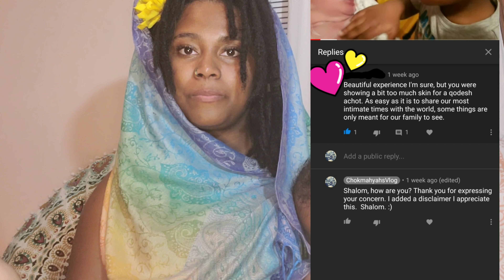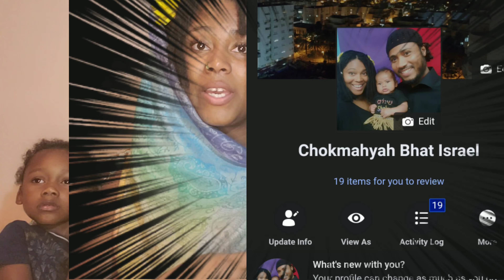How do you keep your peace in this walk? Video response.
One of the main reaaons I choose to delete it was because Amunel was naked.  I don't wanna offend anyone that is at a place in their walk where there are at and become confused.

check out birth here.

Shalom, how are you? Are the first two things we usully do to greet one another.  And certainly least is correction publicly. SELAH~ WITH THAT BEING SAID .   DISCLAIMER if you are easily tempted, offended , if you think it may compromise you in anyway, disgusted by a thigh, shoulder, upper chest, blood or belly this video is NOT for you. Look away! Move it along love plz 💖💖!!
I do not mean to offend anyone, it is way more skin then usual for me to share on the internet  Now because I put  away my old self. I may have missed some PICTURES. My friend actully saw a lil something extra which I deleted the first video, so I appreciate all help. My Adon approved this, I Prayed about this before I published.  I covered my nakedness to the best of my abilities, as well as it is in the eye of the beholder.  And if anyone is shocked,  puzzled condeming by what I am  educating sisters on that are used to being scared to go into hospitals then please take it up to the creator. Please continue your self to educate and be the light by your action. Ask me question privately.  OPEN REBUKE IS BETTER THEN SECRETE LOVE TRUE AFTER YOU FOLLOW THE PROCESS ON CONFRONTING A BROTHER.  AS WELL AS I OVERSTAND WE ARE A PRODUCT OF DISOBEYING THE MOST HIGH. FOR THAT OUR ANCESTORS GOT THE CURSES.  WE HAVE TO REPROGRAM OUR THINKING FROM THE PAST. REMEMBER WE ARE A BLESSED PEOPLE.  FOR GET THE CURSES WE GOT THE BLESSINGS 💖. WE ARE ALL STRIVING TO BE THE BEST OF OUR ABILITIES TO BE IN THE IMAGE OF YAH.  BEFORE ONE  PUBLICLY OUT CRYS ATTEMPT TO CORRECT FIRST PRIVATELY TRY FIRST. PLEASE FOR THE SAKE OF LOVE, COMPASSION AND SHALOM. BE LIGHT.  I HAVE FB, IG AND EMAIL LISTED.  TODAH! 💖💖

Welcome Amunel Shalomo !!! 💪🏾Faith and fear do not coexist together. Todah Hashem for your Protection. 🙏🏾🙏🏾 🤰🏾Todah to @yahkanan for helping me with this unassisted natural water home birth. 🤱🏾🌊@mayimyah  for being my doula and helping me along the way. Battling fear @kia1230_ for the Coocnut water 🥥 and all of COY women for the funds y'all know just what I desired. 🤑🤑 Todah for all of your prayers on Fb and Ig I appreciate Y'all for checking on me. *
* * look out for the article soon.

 Music friends royality free dray type beauty.

Amazing Israelite mother gives birth again! 👀👀Unassisted natural water birth. Welcome baby #3

Eats, natural , food, channel, recipe